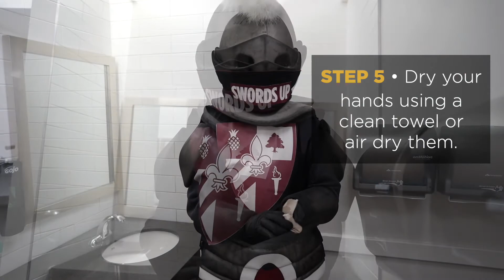Hand Washing with Valor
Bellarmine University's mascot, Valor, demonstrates how to properly wash your hands.